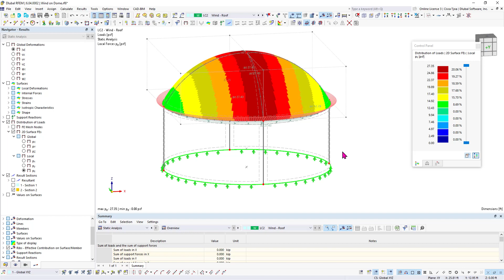[EN] КБ 001858 | Ветровые нагрузки на конструкции круглых купольных покрытий по ASCE 7-22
Предмет:
Ветровые нагрузки на конструкции круглых купольных покрытий по ASCE 7-22

Комментарий:
Когда речь идет о ветровой нагрузке на строительные конструкции по ASCE 7, мы можем найти многочисленные источники, дополняющие нормы проектирования и помогающие инженерам в применении данной боковой нагрузки. При этом инженерам гораздо труднее найти похожие источники для расчетов ветровой нагрузки на конструкции, применяющиеся не в строительстве. В нашей статье описывается пошаговый метод расчета и применения ветровой нагрузки по ASCE 7-22 на примере круглого железобетонного резервуара с купольной кровлей.

Легенда:
'''Определение ветровых нагрузок по ASCE 7-22'''

В таблице 29.1-2 нормы ASCE 7-22 [1] указаны шаги, необходимые для определения ветровых нагрузок на конструкцию круглого резервуара по Главной системе сопротивления ветровой нагрузке (MWFRS).

'''Шаг 1''': Категория риска определяется по таблице 1.5-1 [1] на основе использования или ввода здания. Купольные конструкции могут быть использованы как складские помещения, которые представляют относительно низкий риск для жизни людей. С другой стороны, купола также используются при проектировании спортивных стадионов, которые могут оказать чрезвычайно высокое влияние на жизнь людей в случае сбоя.

'''Шаг 2''': После определения категории риска в шаге 1, мы получим значения базовой скорости ветра (V), указанные на рисунках и 26.5-1 и 26.5-2 [1]. На данных рисунках затем отображаются карты скорости порыва ветра в течение 3 с в США, которые зависят от местоположения и категории риска конструкции. Линейная интерполяция допускается между заданными контурными линиями.

'''Шаг 3''': На данном этапе требуется задать несколько параметров ветровой нагрузки, которые в конечном итоге влияют на давление ветровой нагрузки.

Коэффициент направленности ветра (Kd) по таблице 26.6-1 [1] равен 1,0 для круглых куполов и круглых резервуаров.

С учетом двух направлений ветра категория воздействия устанавливается на основе топографии, растений и других конструкций на наветренной стороне. Чем выше категория воздействия (то есть категория D), тем в большей степени открыта конструкция.

Топографический коэффициент (K-zt) учитывает ускорение ветра на холмах, гребнях и откосах. Данное значение рассчитывается по уравнению 26.8-1 [1] с применением коэффициентов K-1, K-2 и K-3, показанных на рисунке 26.8-1 [1].

K-zt = (1 + K-1K-2K-3)²

Коэффициенты K на рисунке 26.8-1 [1] зависят от рельефа местности, такого как высота холма (H), расстояние от вершины до площадки здания (x), высота над поверхностью земли (z) и так далее.

В таблице 26.9-1 [1] указан коэффициент высотной отметки (Ke), основанный на высоте конструкции над уровнем моря. Данный коэффициент можно консервативно принять равным 1,0 для всех высотных отметок.

Классификацию корпуса можно определить по разделу 26.2 [1]. Отверстия в конструкции могут влиять на данную классификацию. Во многих случаях для складов классифицируется как «закрыт...